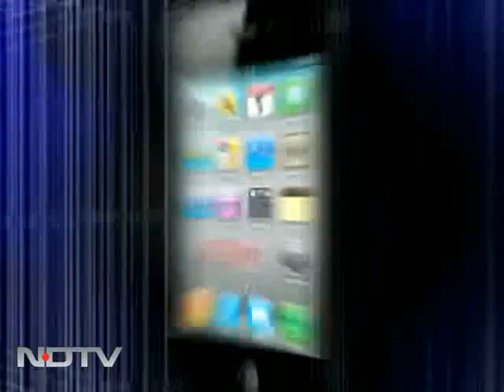Pakistan: The Osama factor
With the US National Security Adviser saying that Pakistan's political, military and intelligence leadership did not know Osama was hiding in Abbottabad, is the US talking in different voices on Pakistan? We discuss.